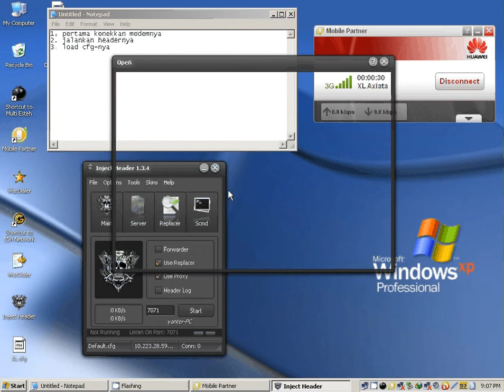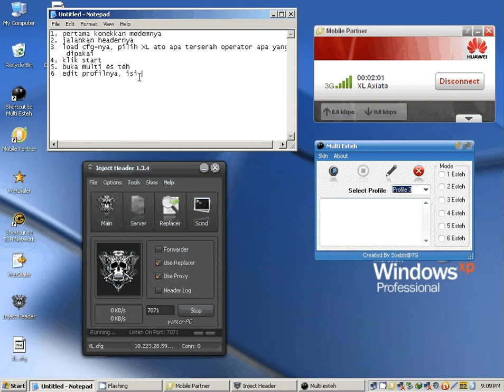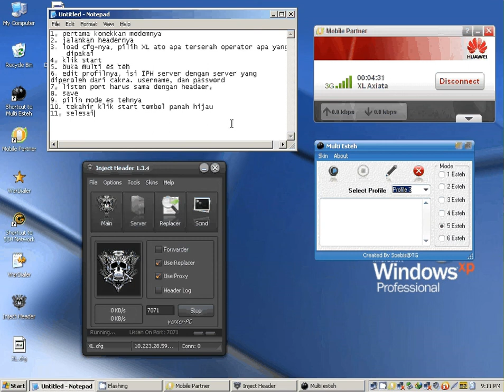tutorial es teh